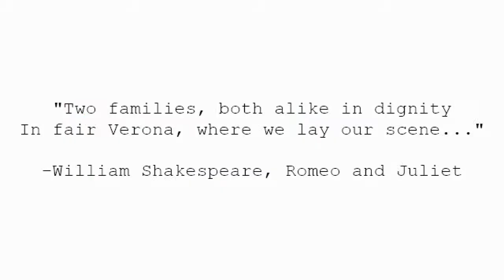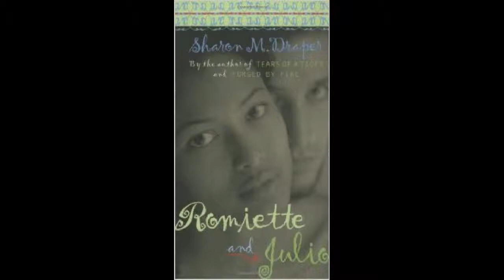Romiette and Julio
book trailer for: Romiette and Julio by Sharon Draper